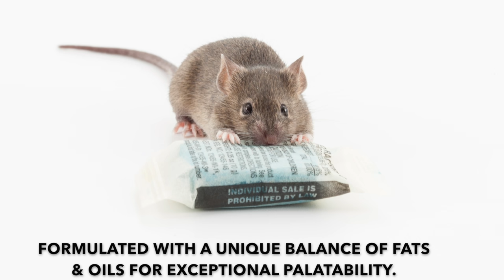Contrac Soft Bait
The industry’s most-trusted rodenticide brand now in Soft Bait.

Contrac® Soft Bait, a single-feed formulation, contains the second generation anticoagulant, bromadiolone. It is our most extensively researched and tested rodenticide which has undergone comprehensive field testing to ensure its performance in urban, rural, commercial and residential settings.